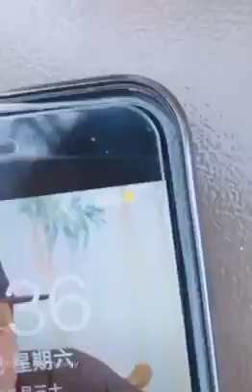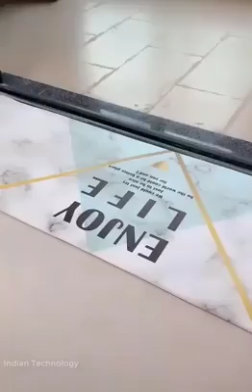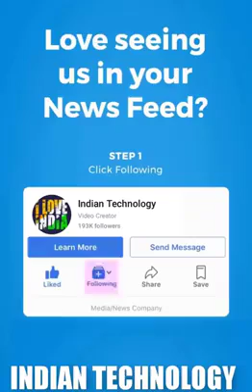Best Indian Technology.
Indians always find a way easier to do things.